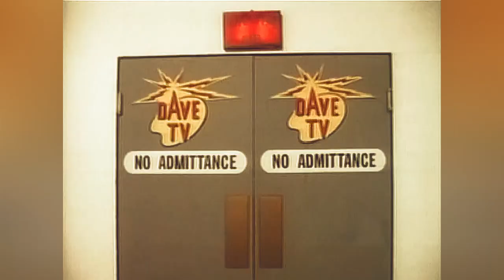David Lee Roth - Just A Gigolo `1988 HD